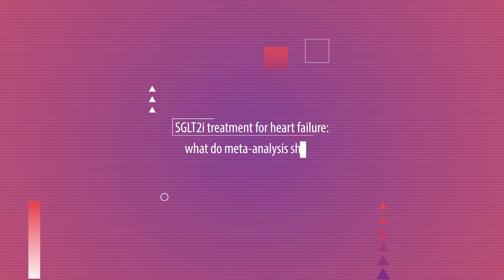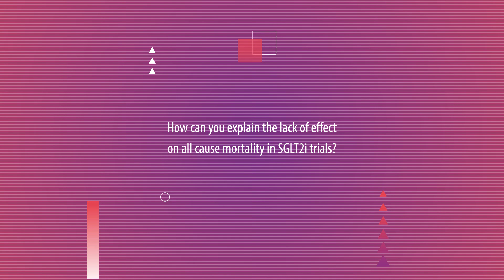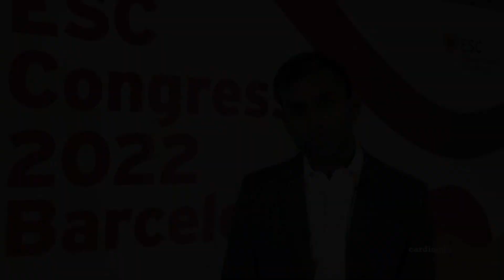SGLT2i in patients with heart failure. Results of two meta-analysis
During the second day of ESCCongress 2022 Muthiah Vaduganathan of Brigham and Women's Hospital, Boston presented the results of a first meta-analysis of DELIVER and EMPEROR-Preserved trials and a second of all SGLT2i in heart failure trials (DAPA-HF, DELIVER, EMPEROR-Reduced, EMPEROR-Preserved, SOLOIST). We asked him about the results.